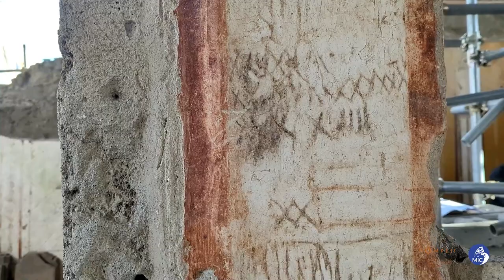Pompei, dallo scavo della Regio IX nuova luce sui segreti dell’edilizia romana. Le interviste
Nuovi dati sull’edilizia romana emergono dagli scavi in corso al Parco Archeologico di Pompei. Negli ambienti di antiche domus che lo scavo archeologico sta portando alla luce nella Regio IX, insula 10, sono riemerse importanti testimonianze di un cantiere in piena attività: strumenti di lavoro, tegole e mattoni di tufo accatastati e cumuli di calce.

Le interviste al ministro della cultura Gennaro Sangiuliano   e al Direttore del Parco, Gabriel Zuchtriegel.